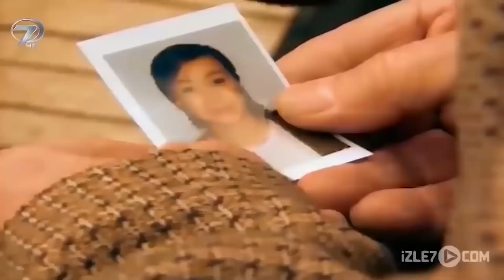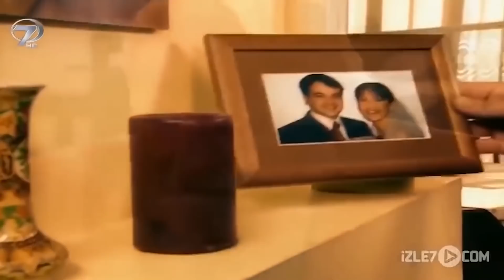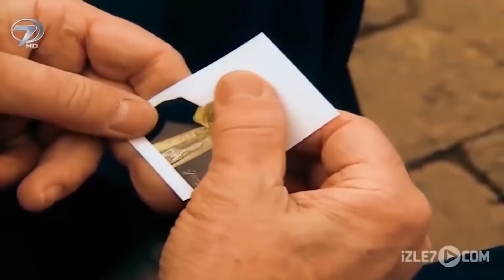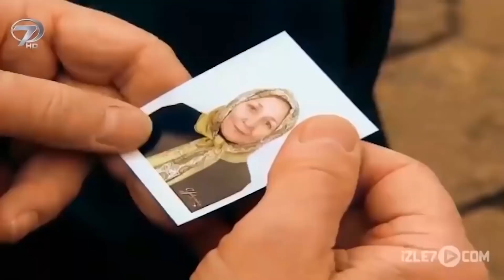Baba - Kanal 7 TV Filmi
Baba Kanal 7 TV Filmi Konusu

Tek çocuklarının yuvasını kurmak en büyük arzularıydı. Oğullarının da rızasıyla hayırlı bir kısmet bulmuşlardı. Ancak genç adam hayatın gerçeklerinden çok, geçici hevesler peşinde koşuyordu. Biricik evlatlarını kırmak istemediler ama her şey kötü başlamıştı. Gözü hiçbir şey görmeyen genç adam önce annesini kaybetti. Yalnızlığa dayanamayan baba ise evi terk etmek zorunda kaldı. Verdiği yanlış kararların nelere yol açacağını hesap edemeyen bir evladın hikayesi; “Baba” Kalp Gözü’nde.